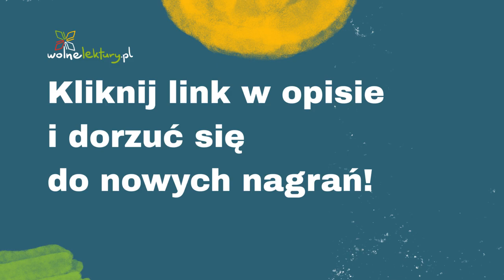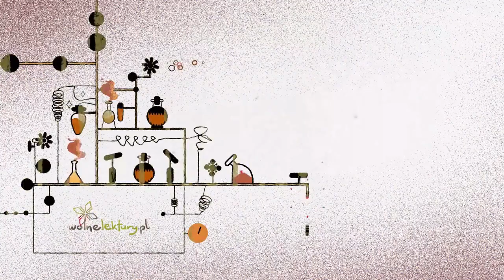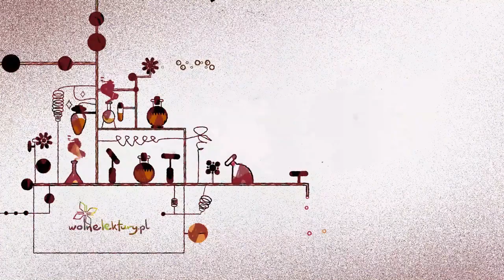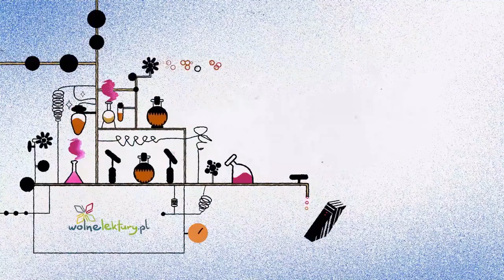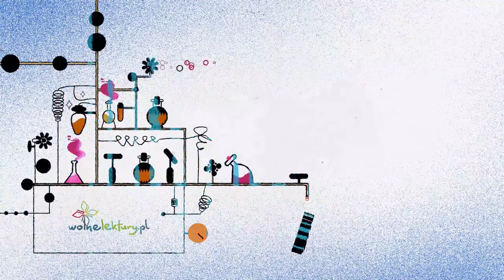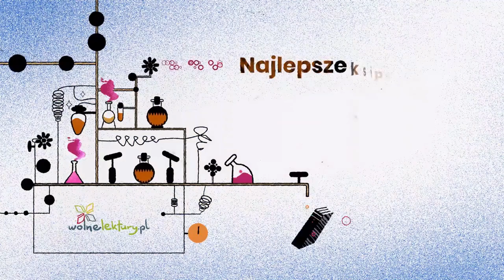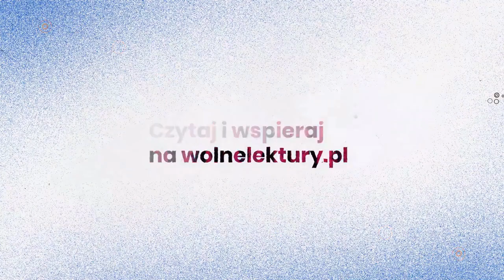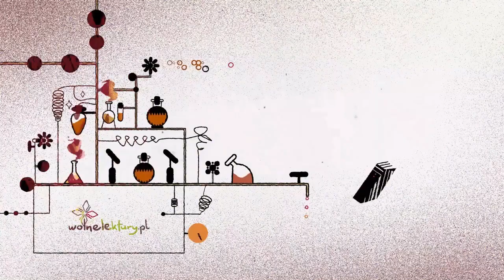Dziadów części III Ustęp, Petersburg – Adam Mickiewicz – CAŁY AUDIOBOOK ZA DARMO | Wolne Lektury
Petersburg  – Adam Mickiewicz CAŁY AUDIOBOOK ZA DARMO

Czyta: Joanna Niemirska, Robert Koszucki
Reżyseria: Rafał Poławski ArtRepublica

Dofinansowano ze środków Państwowego Funduszu Rehabilitacji Osób Niepełnosprawnych.